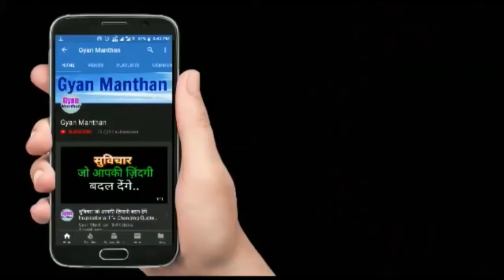राशि अनुसार माँ दुर्गा के कौन से रूप की पूजा करें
राशि अनुसार माँ दुर्गा के कौन से रूप की पूजा करें According to the amount of worship of Goddess Durga is the best fruit Or Rashi anusar Maa Durga pujan all information in hindi.